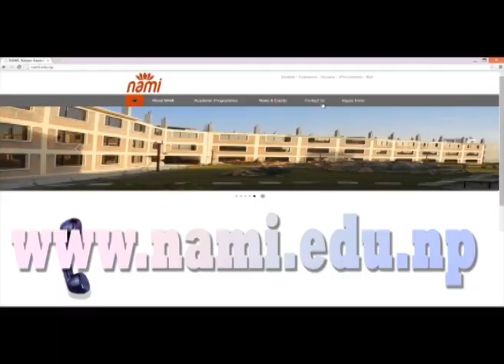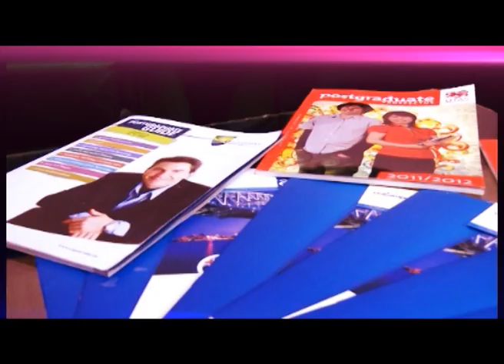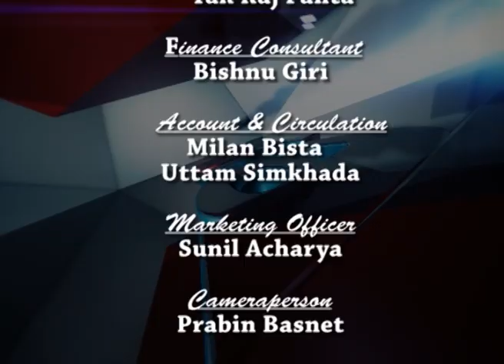INFO TALK with Narendra Kandel